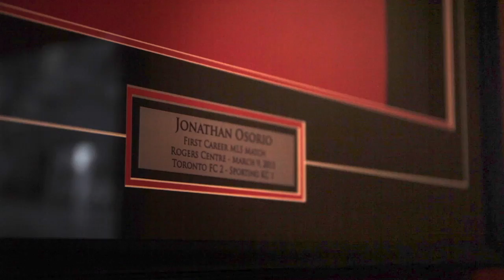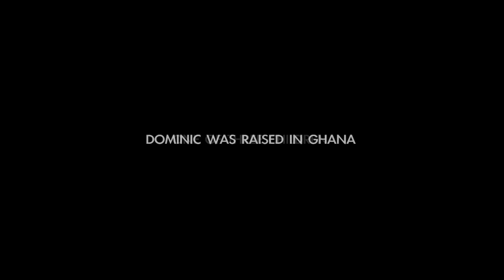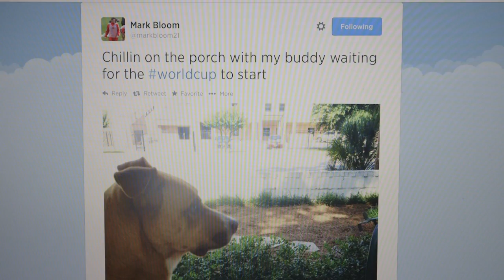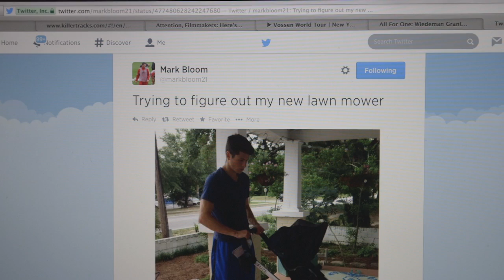All For One - Home (S02E09)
Toronto FC looks to make use of a mid-summer home stretch to climb the standings. Michael Bradley returns from the World Cup, Mark Bloom is settling into his Toronto home by engaging a young group at Sick Kids Hospital and Jonathan Osorio reflects on playing for his city.